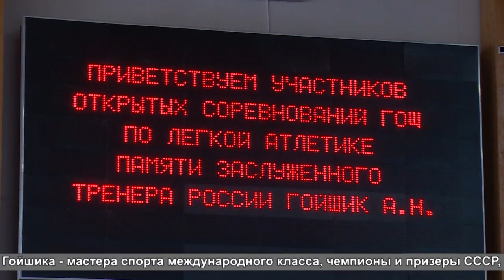О «Королеве спорта»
В универсальном спорткомплексе «Подмосковье» прошли соревнования по лёгкой атлетике памяти Александра Гойшика. По традиции этот открытый турнир проводят в начале февраля. Он собирает спортсменов из различных уголков Подмосковья, а также друзей, коллег, учеников и близких заслуженного тренера России.